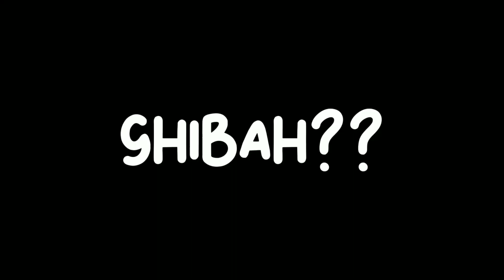Balasan mengGHIBAH??? | GachaClub | Tag